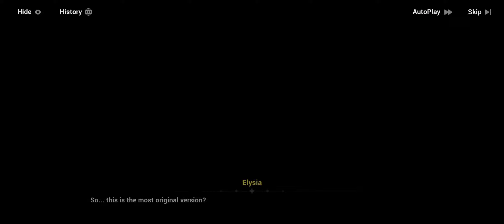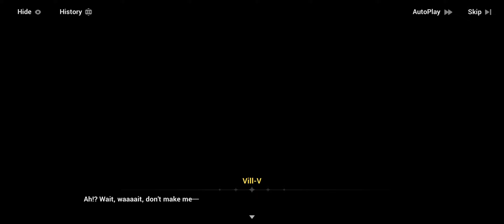Honkai Impact 3rd - Chapter 30 Story Elysium Everlasting Playthrough Part 8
Hi. Sunny here. This is the eighth playthrough of Story Elysium Everlasting, Chapter 30 from Honkai Impact 3rd.